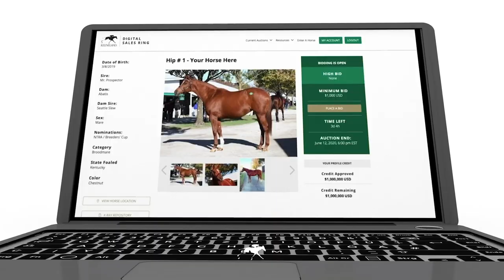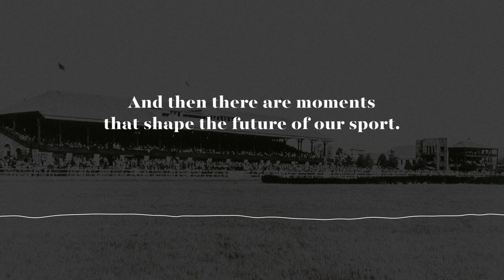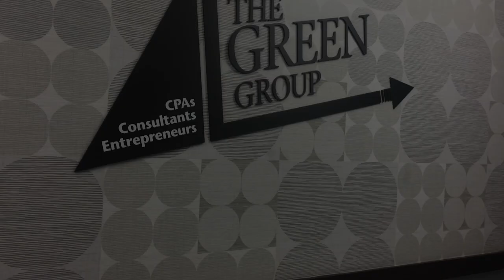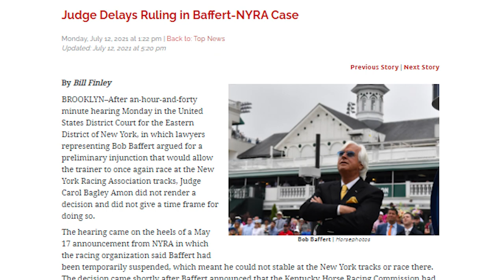Maggie Wolfendale Joins the TDN Writers' Room - Episode 95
NYRA TV Analyst Maggie Wolfendale joins the TDN Writers' Room on the eve of Saratoga's race meet to discuss the fans' return to the Spa and her process for spotting winners in the paddock.